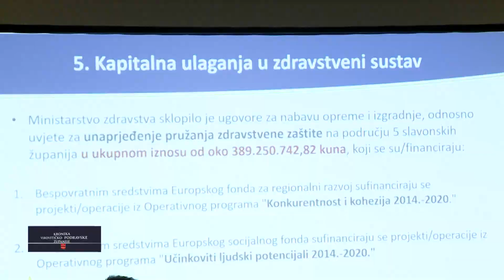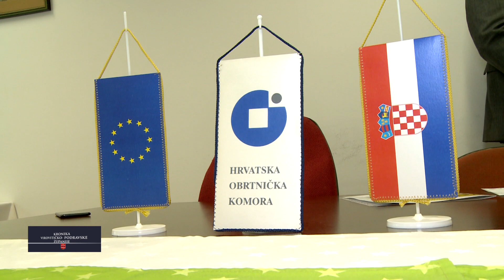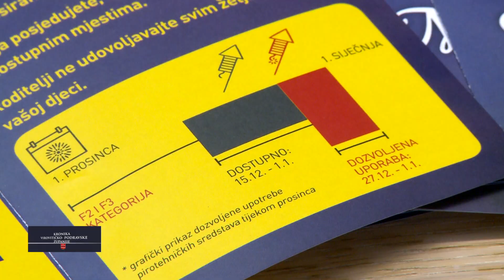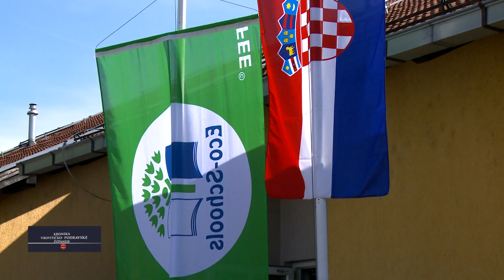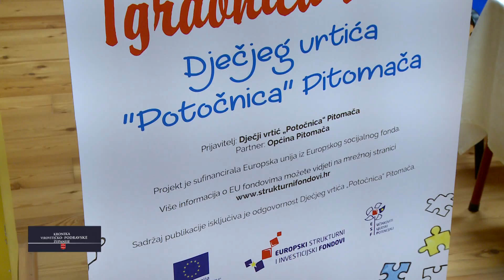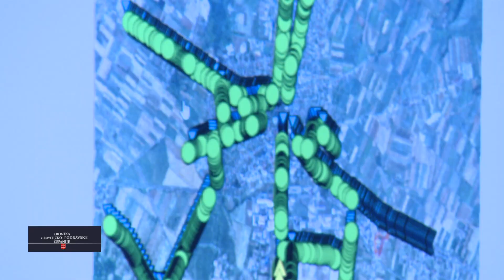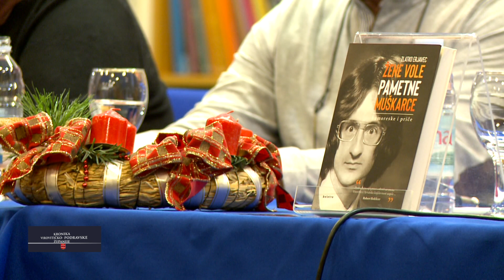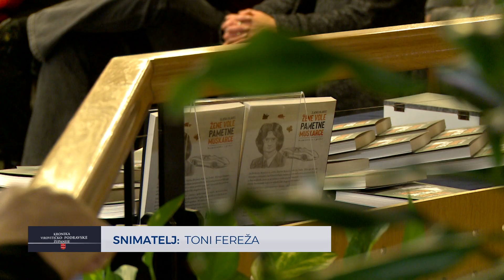22.12.2018. KRONIKA VIROVITIČKO - PODRAVSKE ŽUPANIJE